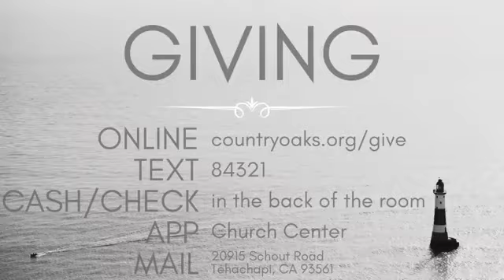Sunday Service - September 27, 2020